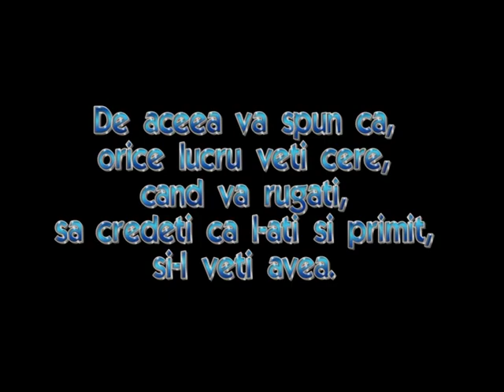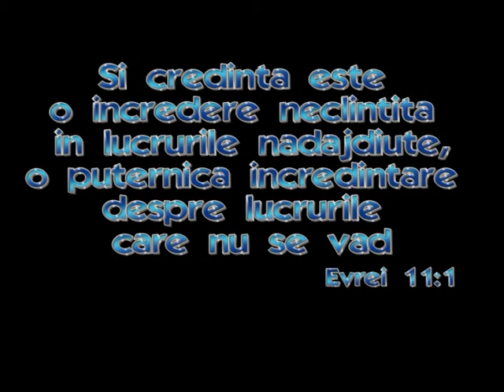Sceneta Credinta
Actori: Mihaela F.,  Laura A.;
Narator: Norbi F.